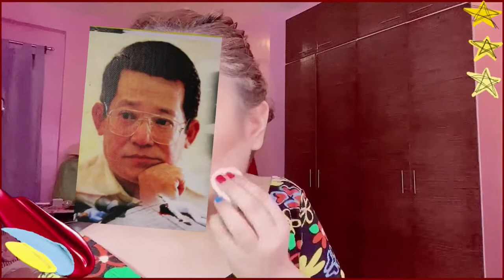MAKEUP MURDER HISTORY|| FOR SCHOOL PURPOSES ONLY